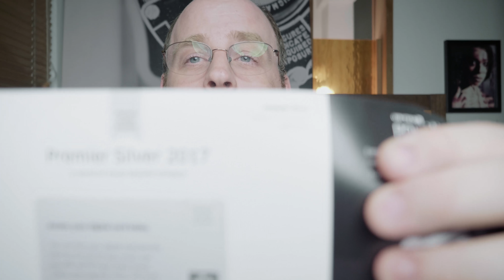December 9, 2017 Episode 362 Paper Shredder Madness!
And perhaps I need to trim up the mustache a bit (too much caught coffee foam).